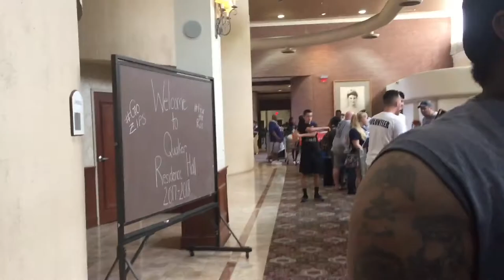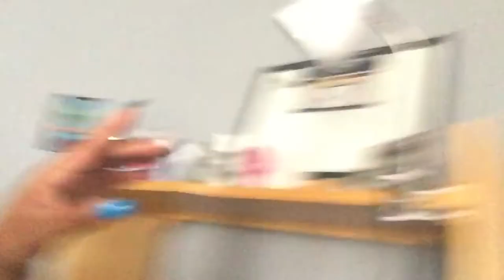Freshmen Move-in Day Vlog!! University of Akron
Sorry for the delay on my video my phone was acting so weird !! LOL but finally its here ! I attend the university of Akron and I love it ! EVERYDAY WE LIT !